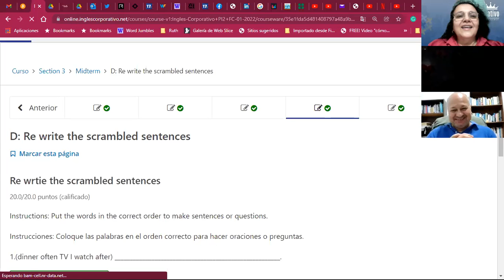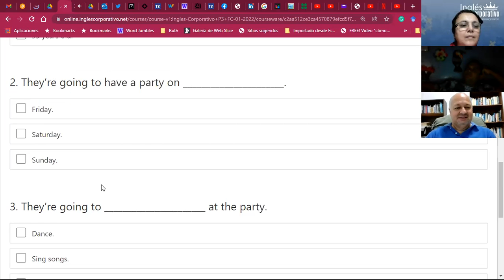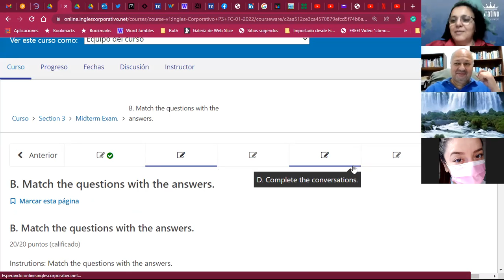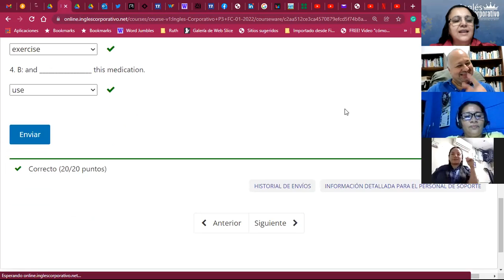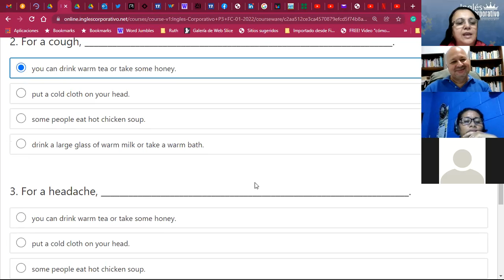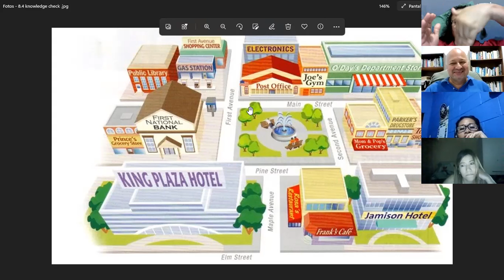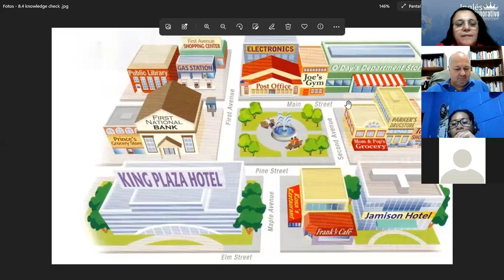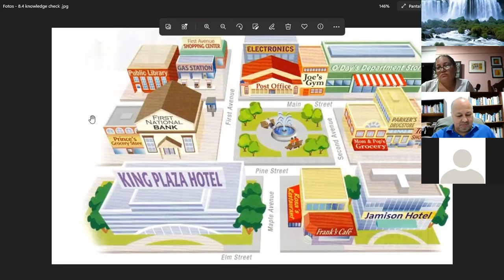Ingles Corporativo-Midterm Exam_Ask and give directions_Day 08